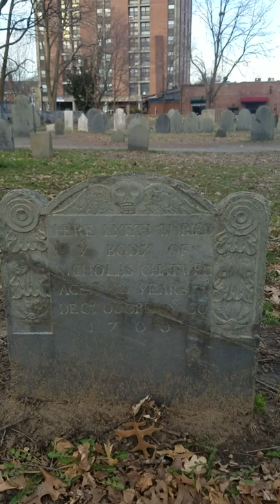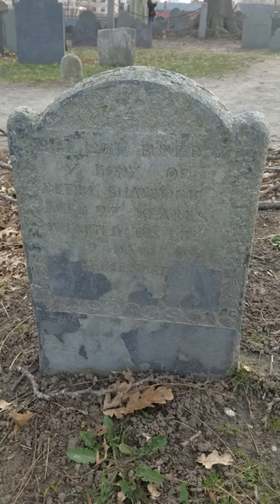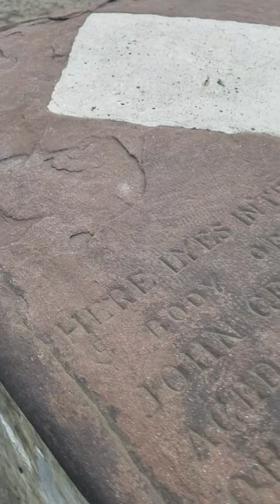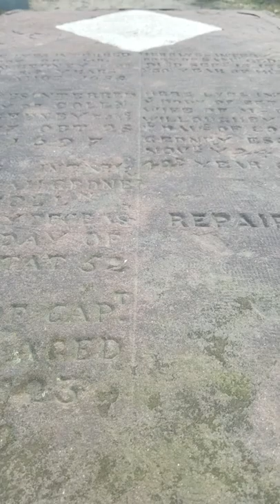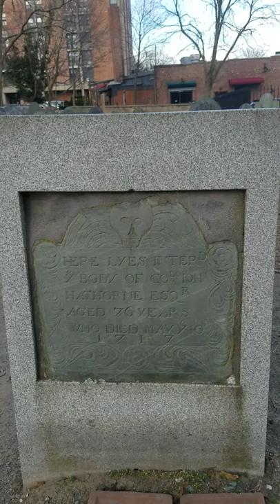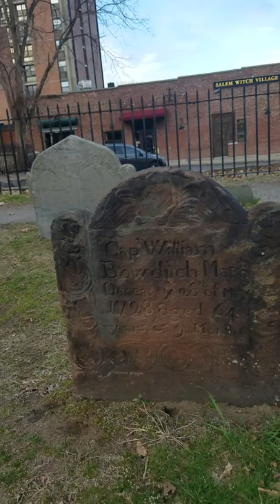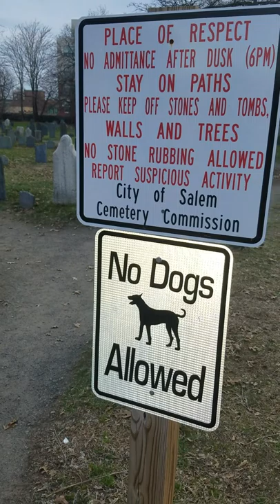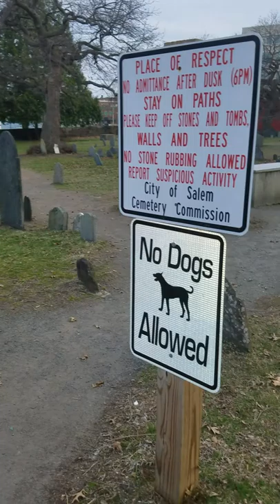charter st cemetery salem mass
more video of the famous charter st cemetery salem mass. just that kind of cemetery that must be visited every time i am near salem..